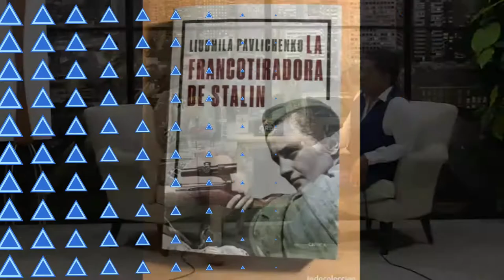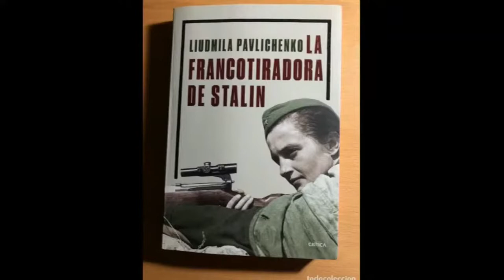3 Buenas películas en TUBI